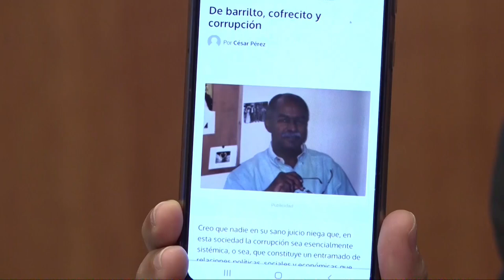Mantener el barrilito luego de criticarlo es una hipocresía dice Omar Peralta